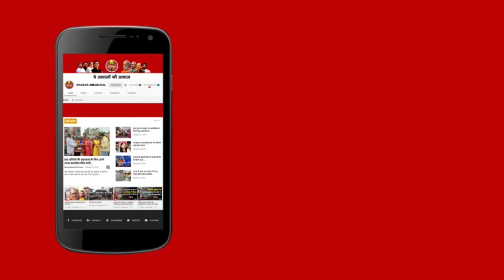Kishanganj में बहाल इंजीनियर पर Corruption का आरोप, Forbesganj में विरोध प्रदर्शन,CM से जांच की मांग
kishanganj में तैनात इंजीनियर पर corruption का आरोप, ख़िलाफ़ forbesganj में प्रदर्शन, CM से जांच की मांग